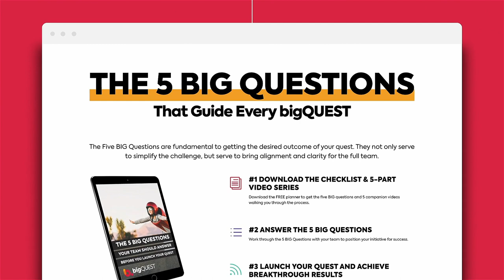S1E08: Roger Burnley on Customer-Connected Strategies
Can you flex your leadership style based on the day’s priorities? Tune in to today’s episode where Andy talks with Asda CEO, Roger Burnley, about the key to reading customer trends, how to lead adaptively in a crisis, and what the future of retail will (and won’t) look like.

In today's conversation, Andy and Roger mentioned many companies, foundations, and products. For ease of reference, we have linked those here.

Sam M. Walton College of Business